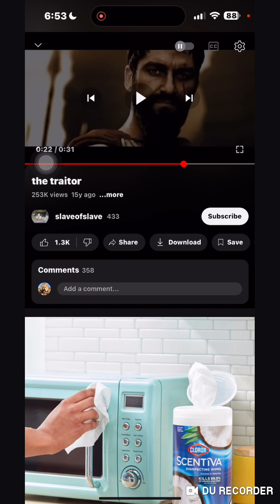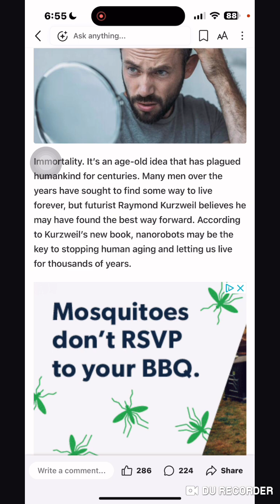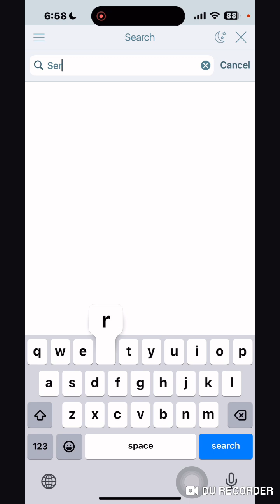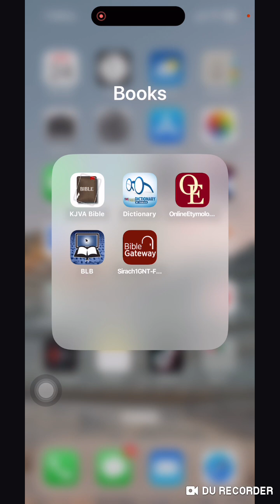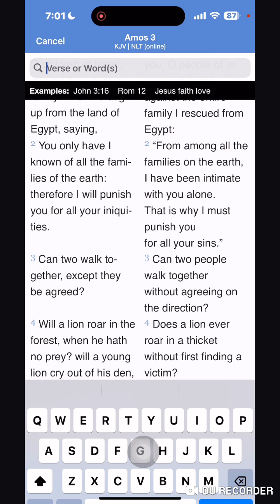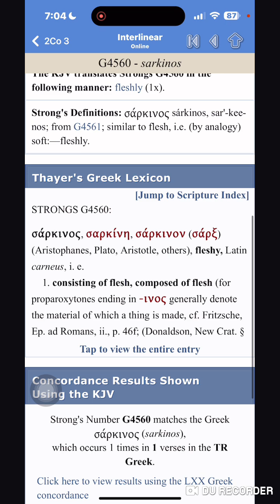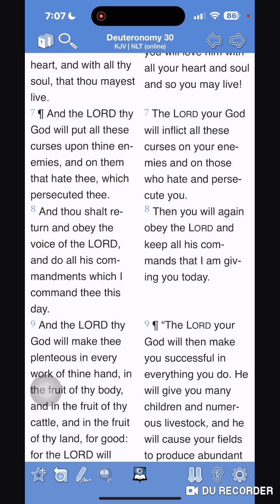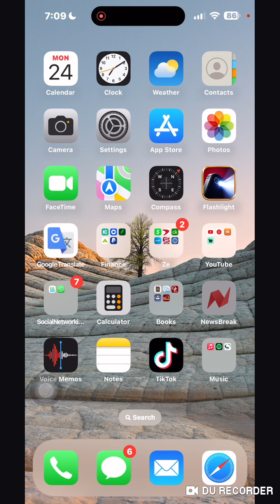Easy, May You Live 4 Ever